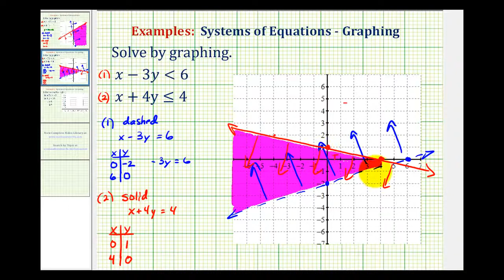Ej 2: Graficar un sistema de desigualdades lineales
Este video proporciona un ejemplo de cómo graficar la solución a un sistema de desigualdades lineales. Las desigualdades lineales están en forma de pendiente-intersección. Biblioteca de videos completa Buscar por tema